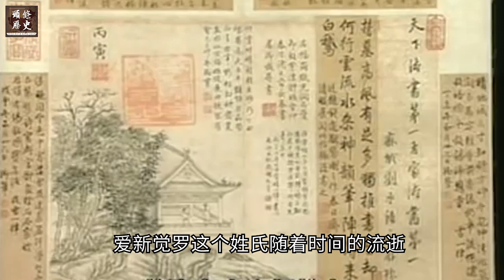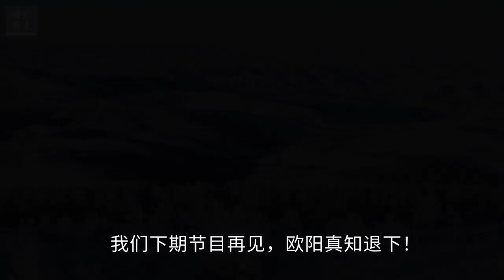爱新觉罗后人今何在？传说都住在东北这个村！很多改姓金和赵！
秘史轶闻，谈古论今，欢迎您收看头条历史。欧阳真知为您讲述！